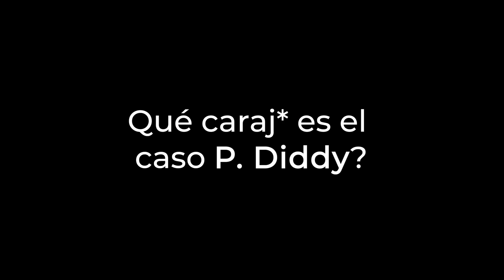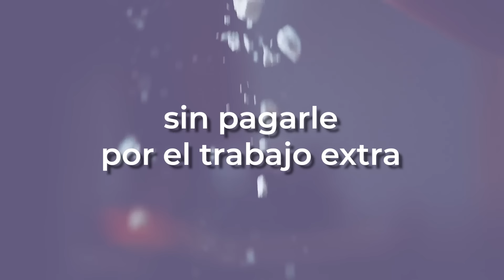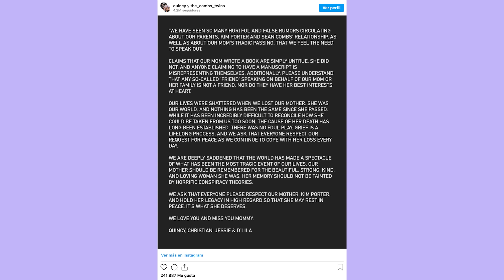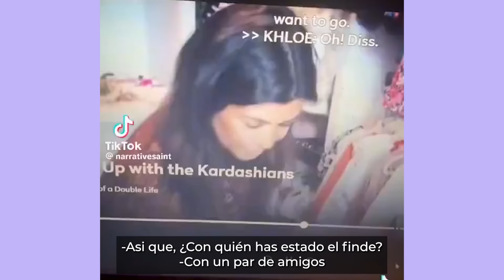Otra MIRADA sobre el CASO P DIDDY y JUSTIN BIEBER | Qué caraj* es el caso P. DIDDY?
En este video, desglosamos el impactante caso de P. Diddy.
¿Qué pasó? ¿Cómo llegamos hasta acá? ¿Es todo real o son solo teorías conspirativas? ¿Hay un tunel de la casa de P Diddy a la de Michael Jackson?
Lo averiguaremos en este video.
Arranquemos.